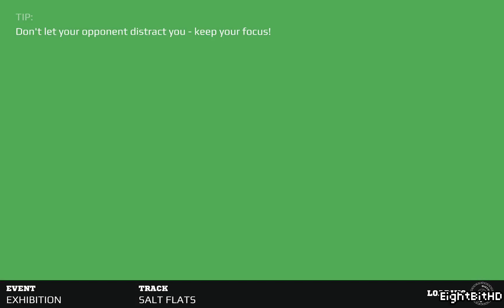MMX RACING [Monster Truck] Gameplay 1080p